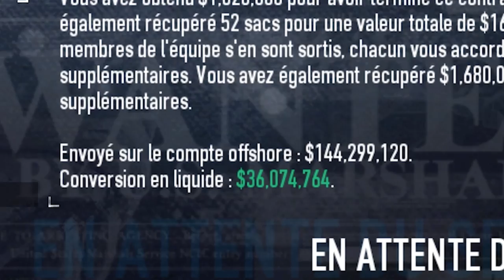L’ANONYMAT LE PLUS TOTAL ! • Pay Day 2 | Turtle TV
Joueurs :
- Gusther 🇫🇷
- Hysteria 🇫🇷
- MisterJeu 🇫🇷
- Scharky 🇧🇪

Montage :
- Hysteria 🇫🇷